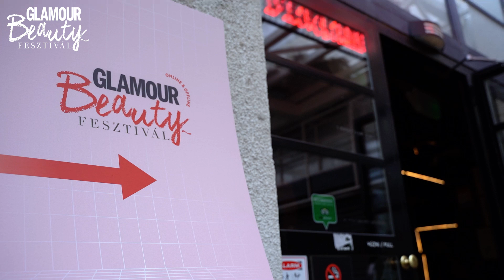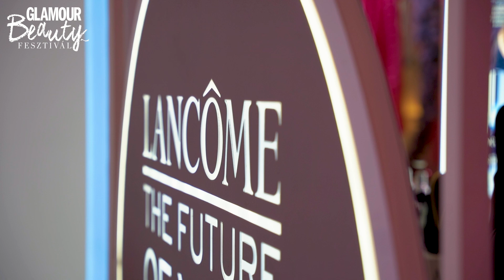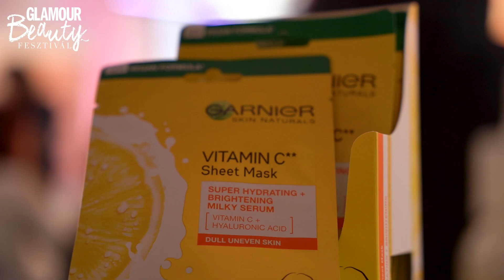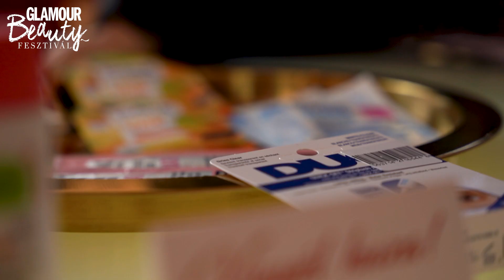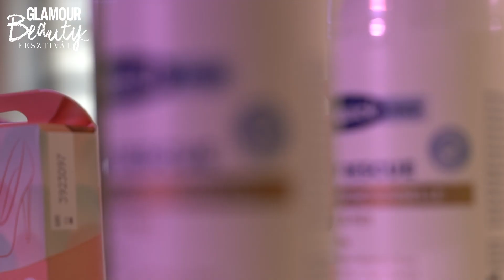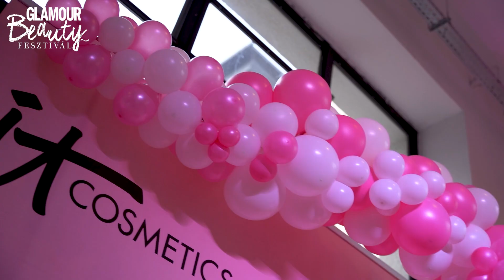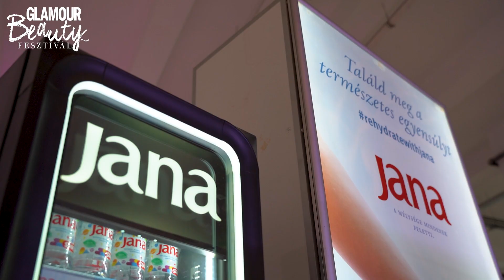GLAMOUR Beautyfesztivál 2022. (helyszíni beszámoló)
Kovrig Dóra, a tavalyi GLAMOUR-nagykövet segítségével megkérdeztük a GLAMOUR Beautyfesztivál beauty-standjainál lévő szakembereket, milyen meglepetéssel várták a  az érdeklődőket. Kukkants bele a videóba!